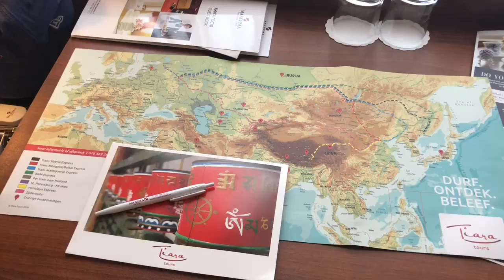Moscow Red Square Russia, Great Culture, Nature & Food! 🇷🇺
Explore Russia: A Journey Through Vast Landscapes and Rich History

Welcome to Russia, a land of endless beauty, rich history, and diverse culture. From the bustling streets of Moscow to the historic treasures of Saint Petersburg, Russia offers a unique travel experience that combines stunning landscapes, iconic landmarks, and centuries of fascinating history.

Start your adventure in Moscow, the heart of Russia, where you can explore the grand Red Square, visit the impressive Kremlin, and admire the iconic Saint Basil’s Cathedral with its colorful onion domes. Don’t forget to stroll along Arbat Street, a charming area filled with shops, restaurants, and Russian art.

Next, head to Saint Petersburg, Russia’s cultural capital. Marvel at the opulent Winter Palace and the world-renowned Hermitage Museum, one of the largest and most prestigious art museums in the world. Take a boat ride along the Neva River and discover the city’s beautiful canals, which have earned Saint Petersburg the nickname "Venice of the North."

For those seeking nature, Russia’s vast landscapes offer something for everyone. Explore the rugged beauty of Lake Baikal, the world’s deepest freshwater lake, or trek through the stunning Caucasus Mountains. Don’t miss a visit to Kamchatka, where you can witness dramatic volcanic landscapes, hot springs, and diverse wildlife.

Discover Russia’s rich cultural heritage by visiting ancient cities like Kazan and Vladimir, and experience the local traditions, cuisines, and festivals that make this country so unique.

Whether you’re exploring Russia’s vibrant cities, discovering its natural wonders, or diving deep into its history, this vast country offers an unforgettable adventure. Join us as we explore the beauty, culture, and mystery of Russia, a land like no other. Moscow Hotspots Russia Red, Square Kremlin & Stalin Buildings 🇷🇺

As a globetrotter I have visited 110 countries, I would like to inspire you - help you organize & plan trips. I like to help travel agencies-companies with travel events-consumers to make more creative choices, through truly unique and often untouched destinations and activities. Take a look at my YT-Channel, Facebook & Instagram.